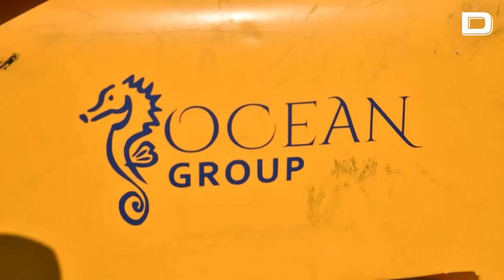El Ocean Explorer a la vanguardia de la medicina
Cada día se producen accidentes en el mar de todo tipo y que requieren habitualmente largos y laboriosos traslados de las víctimas a tierra firme debido a la falta de medios sanitarios en este entorno, algo que ha llevado a la empresa almeriense ‘Ocean Group’ a preparar en el puerto de Aguadulce la medicalización de un barco de 42 metros.

Vídeo: EFE